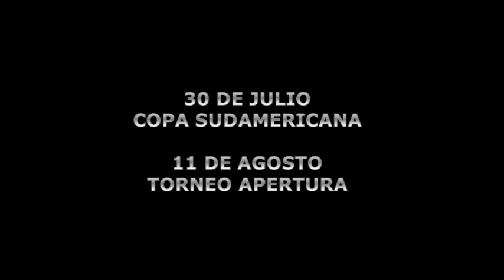Llegó el momento: Temporada 2013-2014